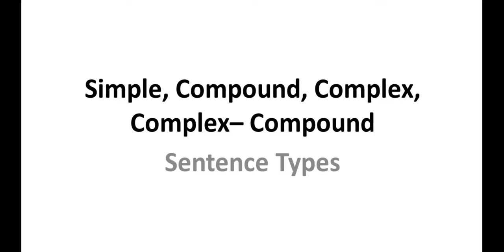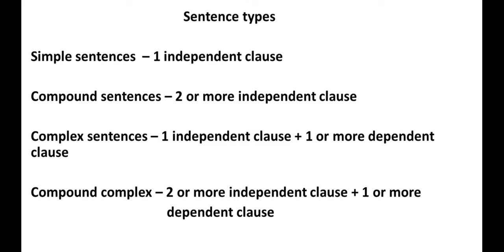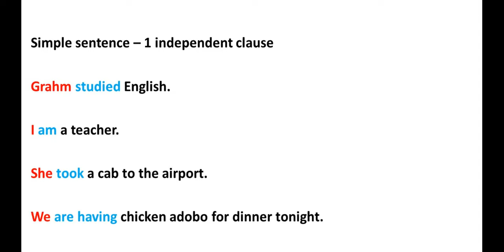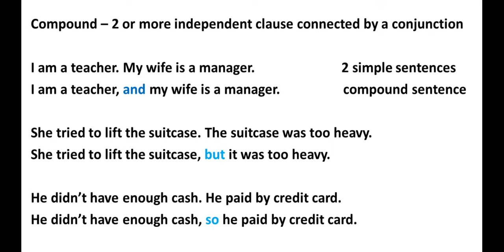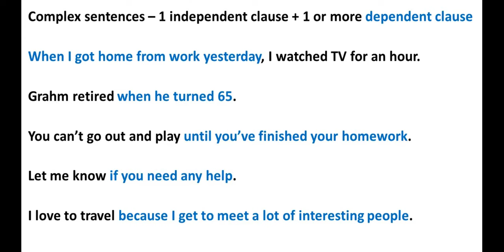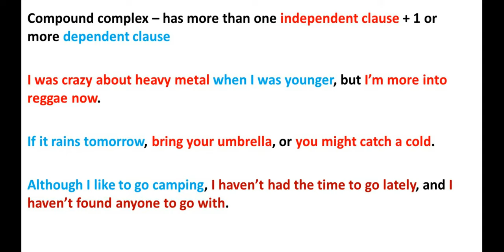Mga Types of Sentence Structure - Simple, Compound, Complex, Compound - Complex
Mga Types of Sentence Structure - Simple, Compound, Complex, Compound - Complex  - English in Tagalog

Ating pag usapan ang mga uri ng pangungusap sa English - Sentence Types in English
dahil marami po eto at ang mga Types of Sentence Structure ay mag bibigay sa atin ng idea kong paano mag buo ng ibat ibang Types of Sentence Structure.

Meron din po akong History Channel tungkol sa mga misteryo at kababalaghan at mga importanting kaganapan sa ating kasaysayan baka gusto nyo pong silipin